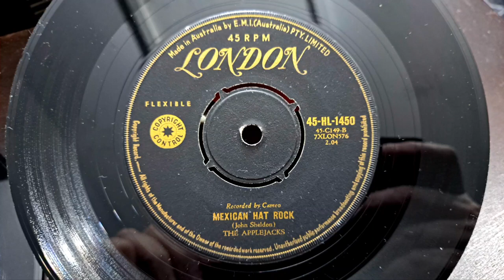Mexican Hat Rock. The Applejacks. London 45rpm Vinyl Record from 1958.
1970s Sanyo Music Centre Suitcase Stereo System. It has a radio, 3 speed Turntable, and a cassette player. This video shows it all